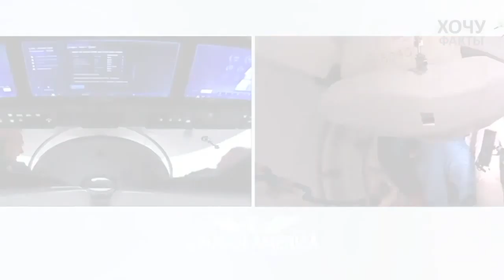Crew Dragon успешно пристыковался к МКС. С монополией Роскосмоса покончено навсегда | Хочу Факты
Космический корабль SpaceX Crew Dragon с двумя астронавтами НАСА, Робертом Бенкеном и Дугласом Херли, успешно стартовавший из Космического центра Кеннеди во Флориде, пришвартовался к МКC.

Теперь с монополией Роскосмоса покончено навсегда?

Космический корабль, положивший длившийся почти 10 лет период монополии Российского Роскосмоса на доставку людей к МКС, был запущен ракетой Falcon 9, разработанной компанией Илона Маска.